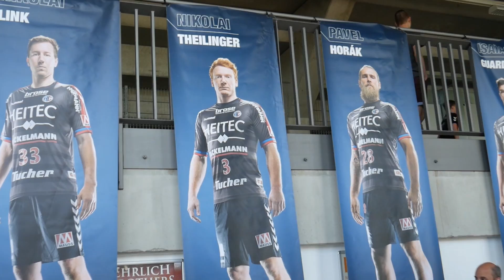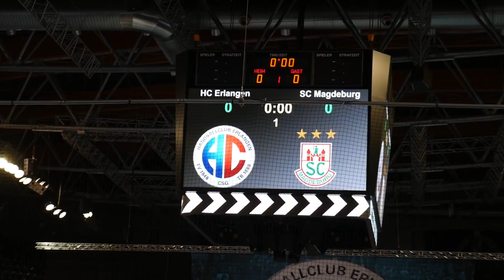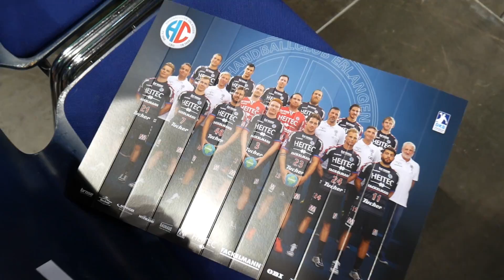Mein erstes Mal beim... HANDBALL! | HC Erlangen - SC Magdeburg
Handball ist in Deutschland eine Randsportart. Wir haben vor dem WM-Quali-Spiel der deutschen Nationalmannschaft den HC Erlangen besucht. Der letzte Spieltag in der Handball-Bundesliga, viel Spaß!